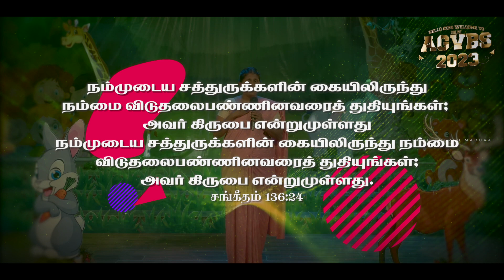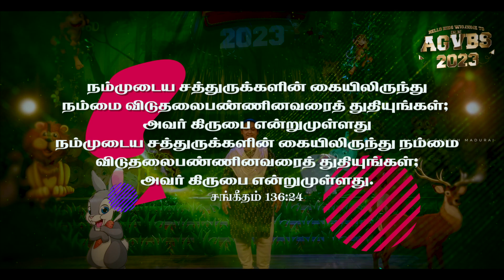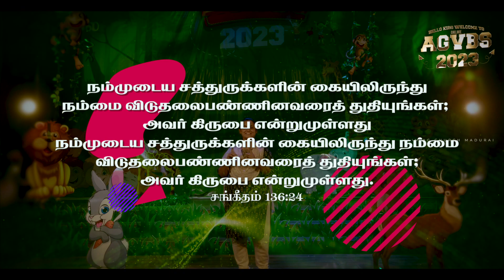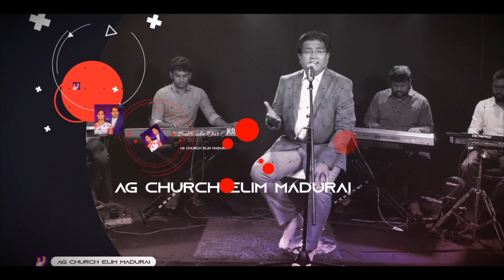AGVBS 2023 :: DAY-1 :: ELIM AG CHURCH :: MAY 18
00:00 Intro
01:14 Prayer by Pr. Corban Singh
03:26 Song Session Ram Pam Pam
09:31 Story Time by Sis. kavitha Vijaykumar
18:42 Game Session
25:34 Activity Time by Annie
29:08 Magic Time by Bro.Praveen
35:06 Biography Session by Sis.Bella Singh
51:22 End Card